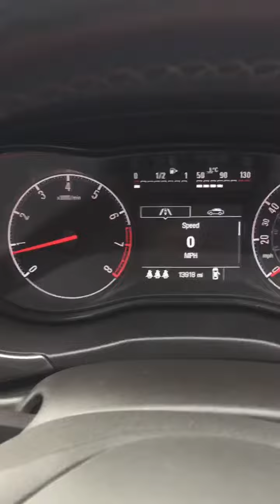Video of RF17UBA